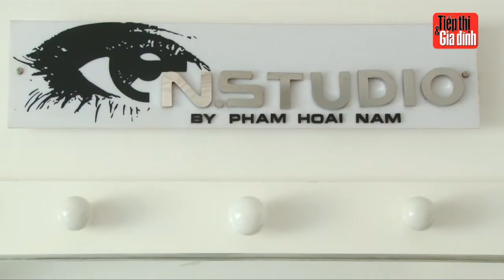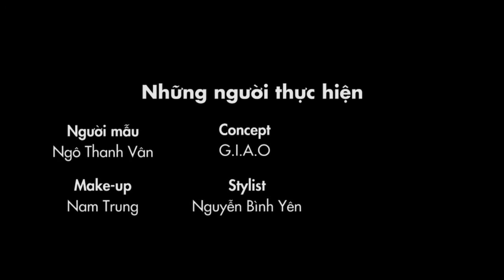Đả nữ Ngô Thanh Vân trên bìa TT&GĐ_TT&GĐ 36/13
TT&GĐ số 36/2013 - Hậu trường chụp ảnh bìa với diễn viên Ngô Thanh Vân

Những người thực hiện:

- Người mẫu: Ngô Thanh Vân
- Concept: G.I.A.O
- Stylist: Nguyễn Bình Yên
- Ảnh: Phạm Hoài Nam
- Make-up: Nam Trung
- Quay phim: Hải Đăng

Bạn có thể xem thêm bài viết về diễn viên Ngô Thanh Vân trên tạp chí TT&GĐ số 36/2013, ra ngày 9-9.

***Tải miễn phí TT&GD phiên bản dành cho máy tính bảng Android tại
*** Đọc TT&GĐ miễn phí trên các thiết bị Android 2.3 & iOS 2.0 trở lên thông qua ứng dụng Kpaper